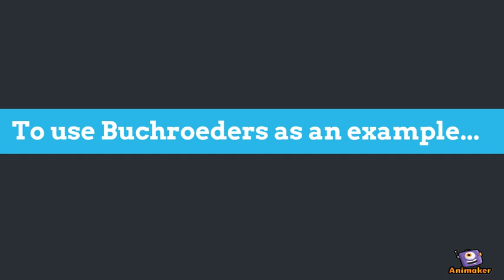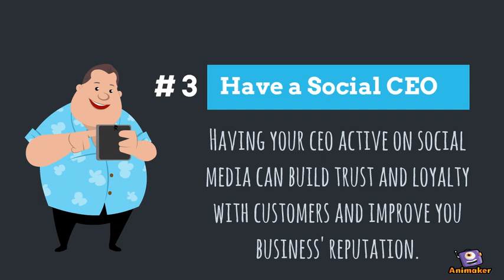Take your social media strategy to the next level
Animated Video created using Animaker Using Buchroeders as an example, here are a few suggestions to improve your business' social media strategy.